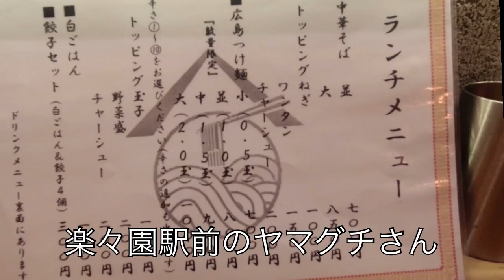【広島ラーメン】楽々園電停降りてすぐ中華そばヤマグチで広島王道スタイルの中華そば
今回訪れたのはここです

中華そば ヤマグチ
広島県広島市佐伯区楽々園4-2-1